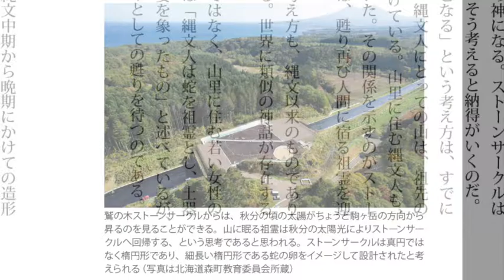縄文土器の縄目文様は蛇だった。目からウロコの縄文本38